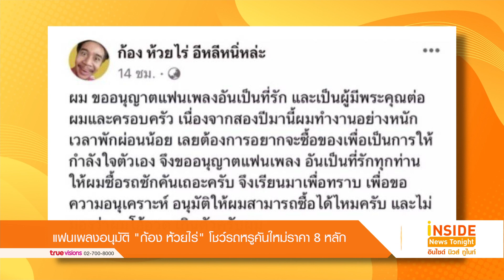แฟนเพลงอนุมัติ “ก้อง ห้วยไร่”โชว์รถหรูคันใหม่ราคา 8 หลัก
เรียกได้ว่าเป็นนักร้องลูกทุ่งสุดฮอตสำหรับ “ก้อง ห้วยไร่” ที่ขยับตัวทำอะไรก็ประสบความสำเร็จไปหมด ซึ่งก่อนหน้านี้เจ้าตัวก็ได้ออกมาโพสต์ข้อความขออนุญาตแฟนคลับซื้อรถคันใหม่ หลังจากที่ทำงานหนักมาตลอด 2 ปี โดยให้เหตุผลว่า ที่ต้องโพสต์บอกเพราะไม่อยากถูกมองว่าโอ้อวด และเกินตัว โดยหนุ่มก้องได้โพสต์ภาพบ้านและรถที่เจ้าตัวได้ซื้อมาด้วยน้ำพักน้ำแรง ผ่านทางเฟซบุ๊กส่วนตัว พร้อมระบุแคปชั่นเอาไว้ว่า “อันที่จริงก็ ไม่ค่อยมีใครชอบในความสำเร็จใครหรอก งั้นถือว่าอวดความ เฮี้ยน กระหาย กระหือลือ ตอบสนองตัญหา ตายไปเอาไปได้แค่กรรม ยังไม่ตายก็ต้องรีบจัดเพราะโลกหน้าโคตรน่ากลัว โลกนี้ก็เสพให้สมใจโหยหา อีกอยากแฟนเพลง อนุมัติแล้วซื้อได้ สร้างได้ ใช่ ผมโชว์บ้านใหม่ กับรถใหม่ แค่นั้นหล่ะ พิมพ์ยาวๆแก้เขิน จบนะ”

งานนี้เหล่าแฟนๆต่างแห่แสดงความยินดี พร้อมทั้งชื่นชม อีกทั้งยังมีการเปิดเผยว่า รถคันที่หนุ่มก้องได้ซื้อนั้นเป็นยี่ห้อBenz BRABUSราคาไม่ต่ำกว่า 20 ล้านบาท